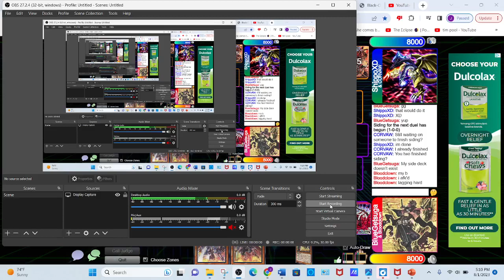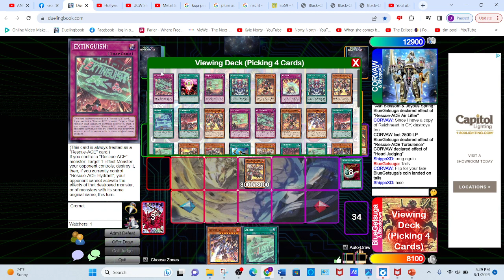Rescue-Aces & Symphonic P.U.N.K.s vs Trains & Scareclaw Manadomes